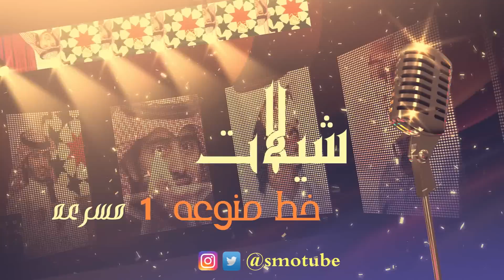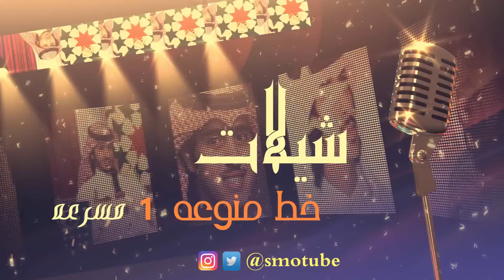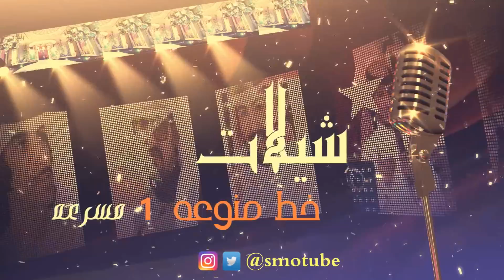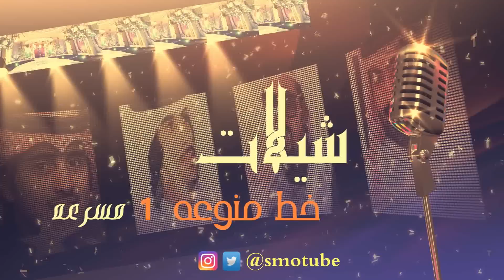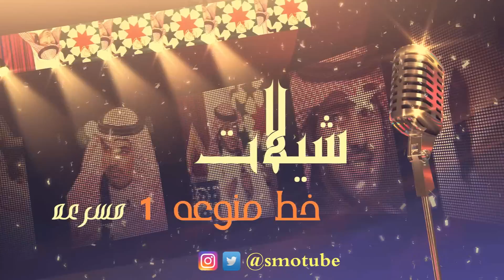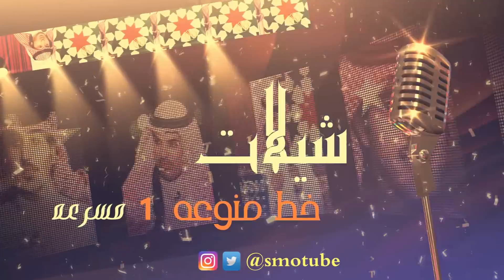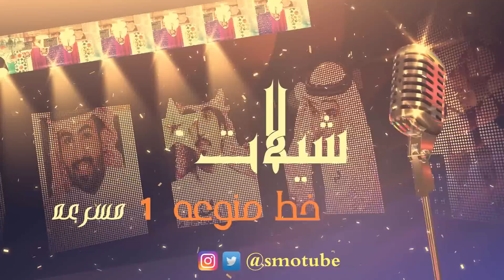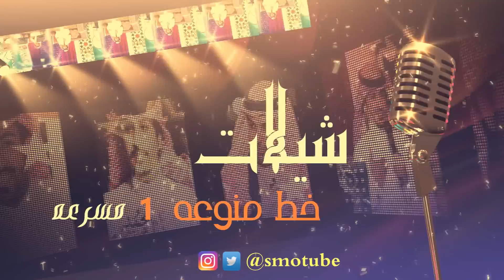شيلات خط منوعه و مسرعه 40 دقيقه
مونتاج : سمو